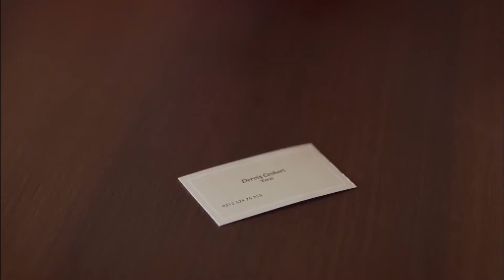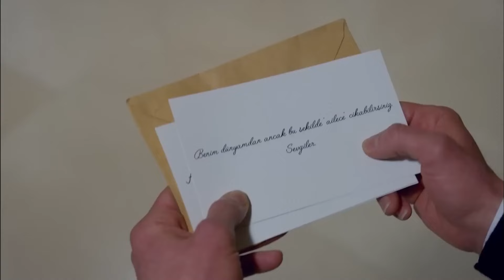O Koltuğa Oturmakla Patron Olunmaz! - Kuzgun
Dila da sevkiyat işine dahil oldu. O İŞİ BENSİZ YAPAMAZSINIZ

Oyuncu Kadrosu:
Kuzgun: Barış Arduç
Dila: Burcu Biricik
Ferman: Onur Saylak
Neşe: Tülay Günal
Güneş: Nilperi Şahinkaya
Derviş: Settar Tanrıöğen
Meryem: Hatice Aslan
Rıfat: Levent Ülgen
Ali: Aytek Şayan
Kartal: Caner Şahin
Kumru: Ahsen Eroğlu
Şeref: Erdal Küçükkömürcü
Şermin: İpek Erdem
Seda: Derya Beşerler

Yapım: Ay Yapım
Yapımcı: Kerem Çatay - Pelin Diştaş
Yönetmen: Bahadır İnce
Senaryo: Burcu Görgün Toptaş - Özlem Yılmaz